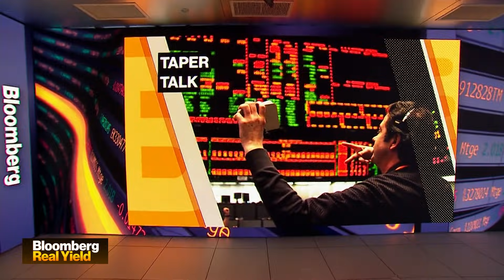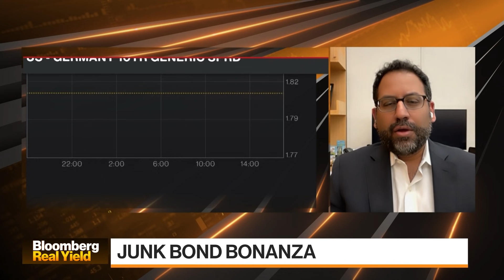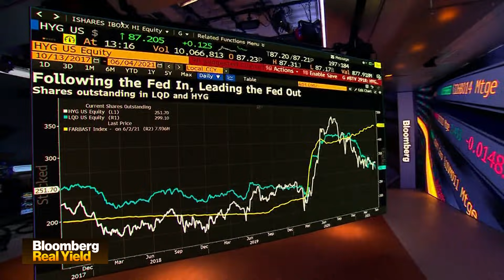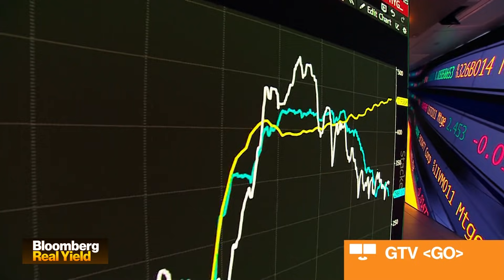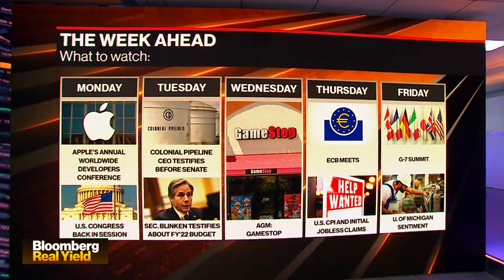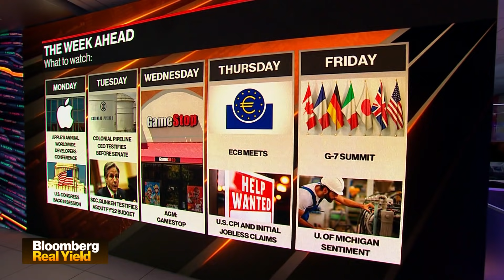'Bloomberg Real Yield ' (06/04/2021)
Jun.04 -- Bloomberg's Romaine Bostick fills in for Jonathan Ferro hosting the return of Real Yield.  Featuring a round-table including Societe Generale's Subadra Rajappa, Morgan Stanley's Jim Caron, and GSAM's Ashish Shah